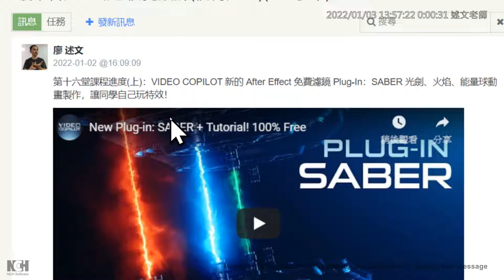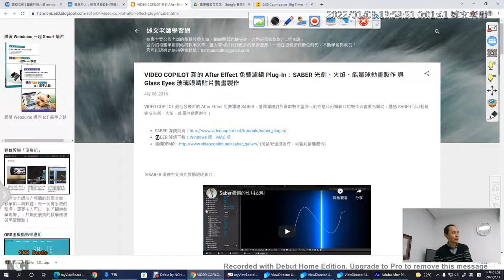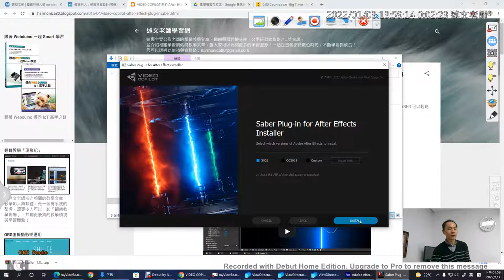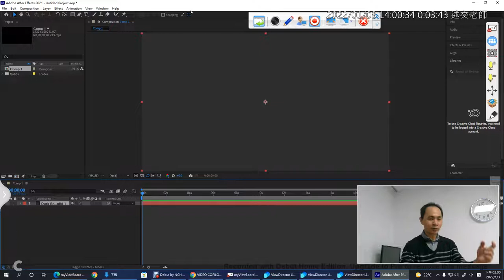01：VIDEO COPILOT After Effect 免費濾鏡 Plug In：SABER 光劍、火焰、能量球介紹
此影片為AE範例「VIDEO COPILOT Plug-In：SABER 光劍、火焰、能量球動畫製作與Light Sweep 掃光效果製作」歷史教學影片